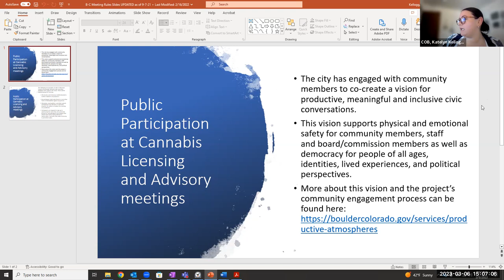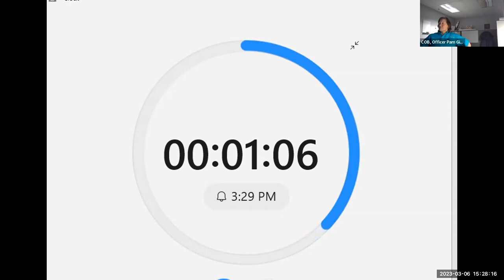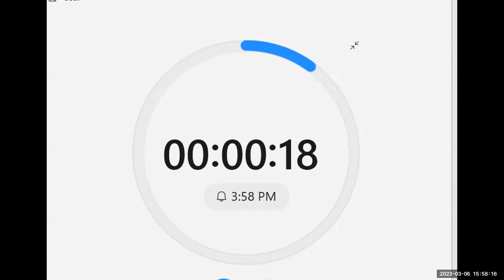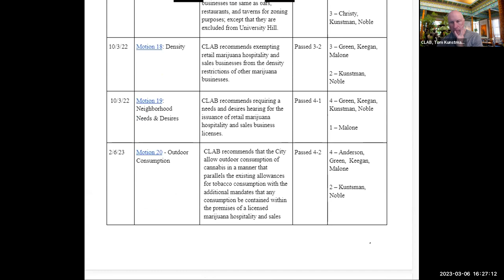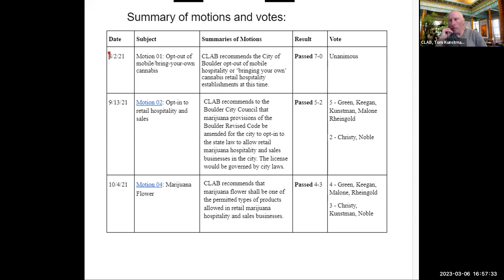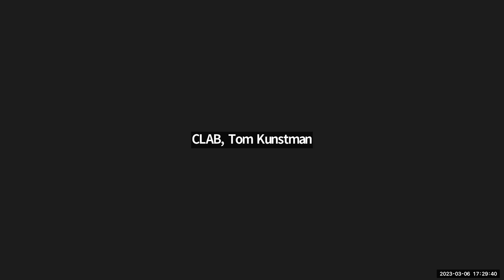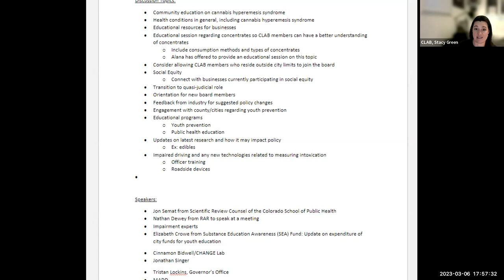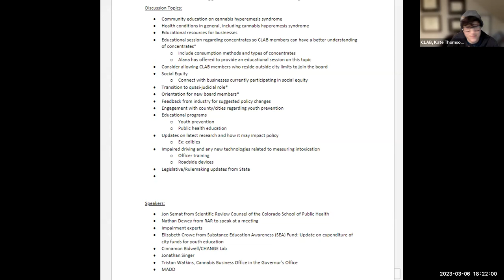3-6-23 Cannabis Licensing Advisory Board Meeting